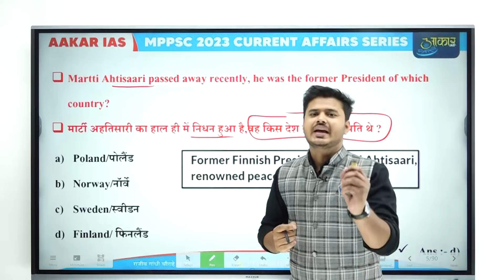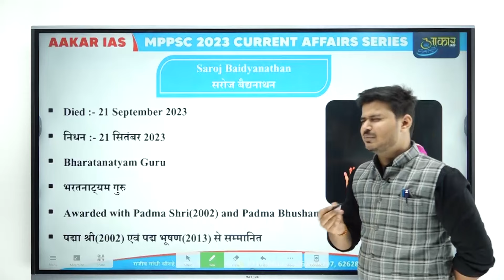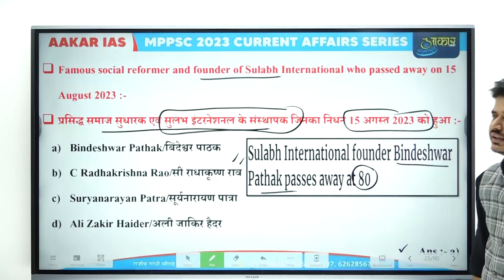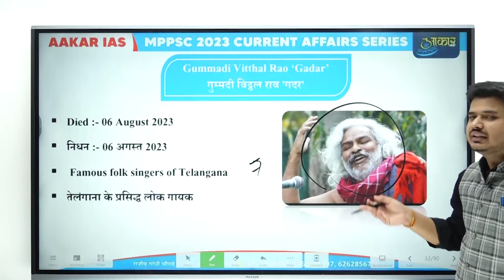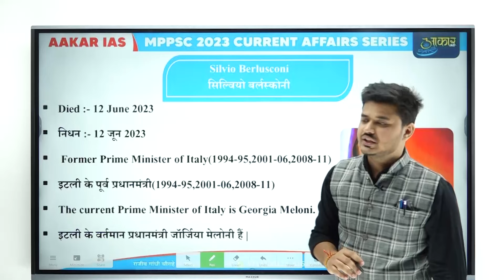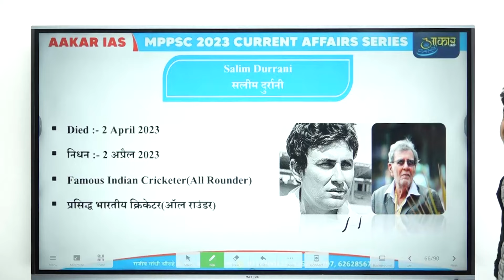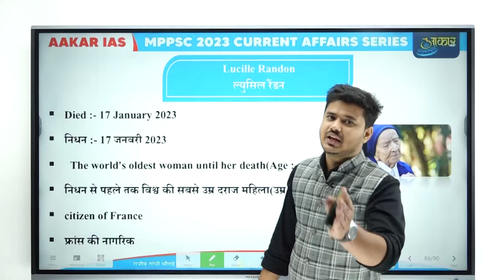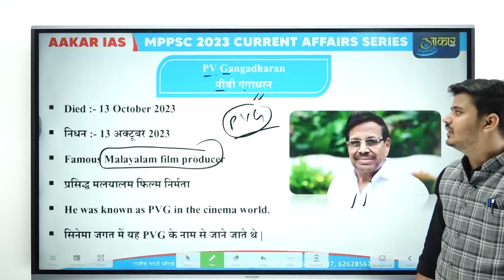महत्वपूर्ण निधन 2022-23 || MPPSC 2023 || AAKAR IAS || By RISHABH SHUKLA SIR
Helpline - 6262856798